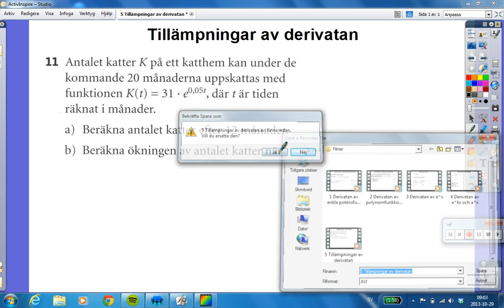Tillämpningar av derivatan